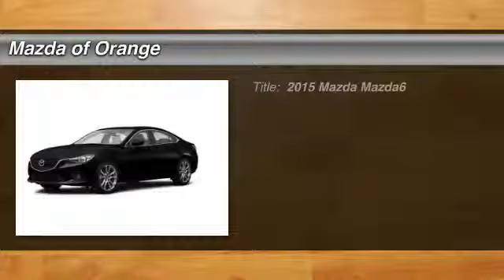2015 Mazda Mazda6 Orange CA 150014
2015 Mazda Mazda6 i Grand Touring

You'll love this 2015 Mazda Mazda6. This is a car you'll want to take home. With 1 miles, it features Automatic transmission and an exterior color of 41w. Call and get in touch with Mazda of Orange directly, and be the first to open the car door today!